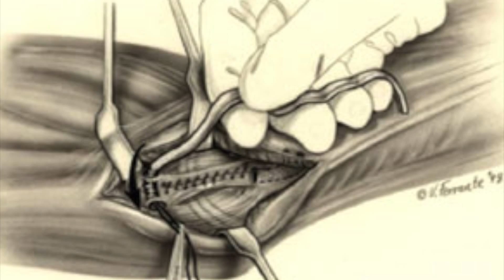Tommy John Epidemic trailer